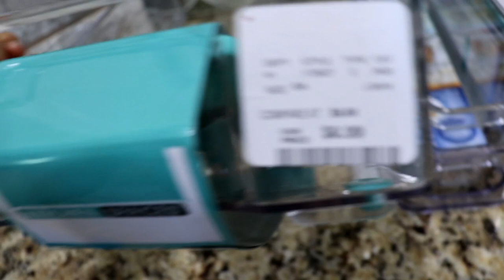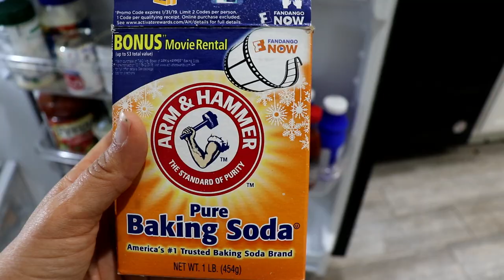Como organizar tu Refrigerador - Limpieza profunda de mi Refrigerador O Nevera